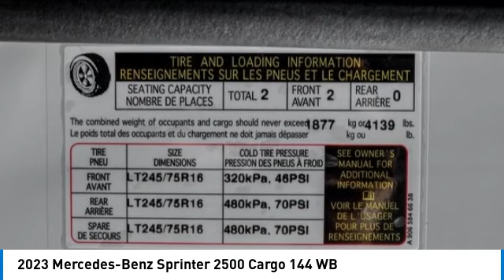2023 Mercedes-Benz Sprinter 2500 73781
2023 Mercedes-Benz Sprinter 2500 Cargo 144 WB

Mercedes-Benz Sprinter 2500 Cargo Van in a 144 Wheel Base with Low Roof in a 4CE Diesel Standard Output EnginebrbrLimited Extended Warranties AvailablebrbrArctic White over Fabric Maturin BlackbrbrDriver Convenience Packagebr12 V power outlet, driver seat basebrElectrically folding exterior mirrorsbrHinged lid for storage compartmentbrHinged Lid for Storage Compartments left and rightbrKeys, two additional mastersbrAttention AssistbrbrAxle ratio 3.923brActive Brake AssistbrHold FunctionbrMultifunction steering wheelbrHill Start AssistbrStandard radiobrUSB-C socket, 5 VbrStarter battery disconnectbrAir Condition, FrontbrLeft-hand drivebrBlind Spot AssistbrRims painted jet blackbrAssist handle, left rear doorbrAssist handles, right rear doorbrSide wall paneling full hardboardbrRear doors, opening to side wallbrBumper step, rear, greybrbrProduction in Charleston, SC